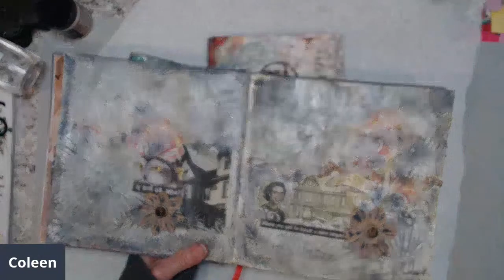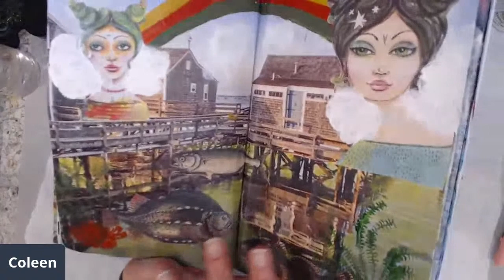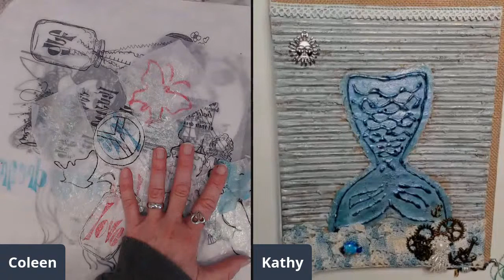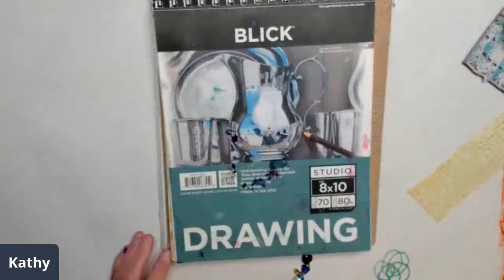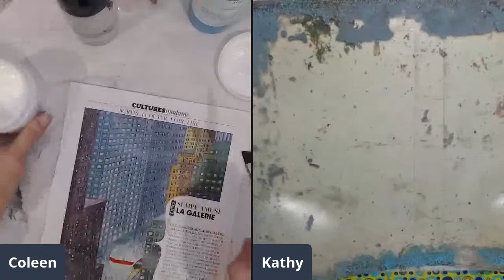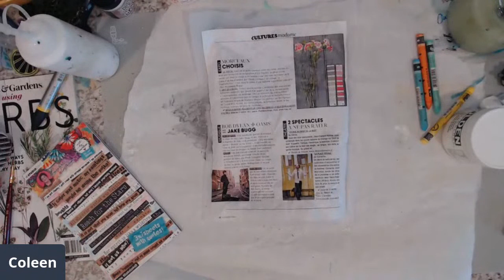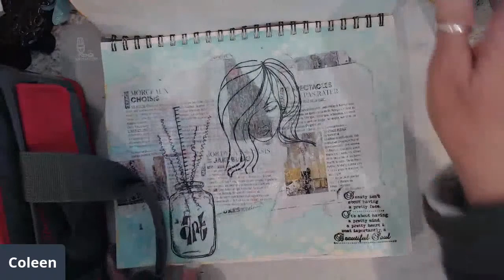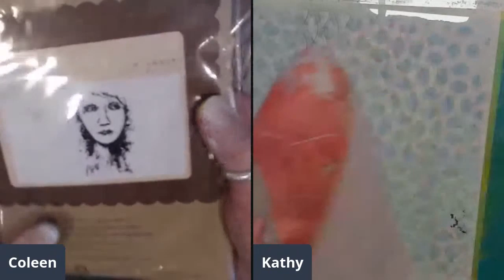TRACING PAPER TECHNIQUES-NEO 2 BABY WIPE TECHIQUE- FISHY KABOODLE BOOK